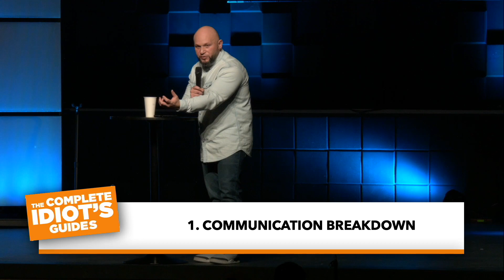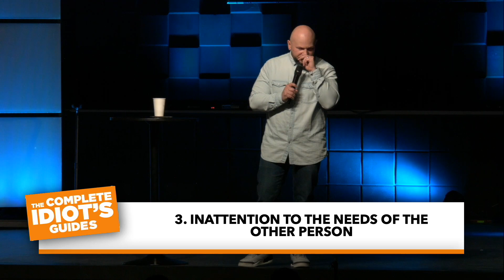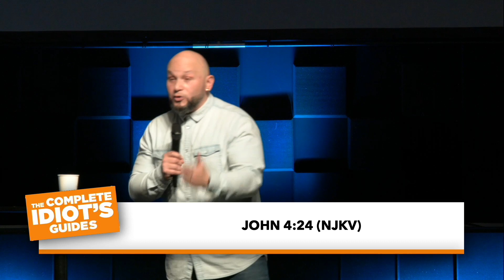The Complete Idiot's Guide to: A Relationship With God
Pastor Mike starts off our series with a teaching on how we can mess up our relationship with God.